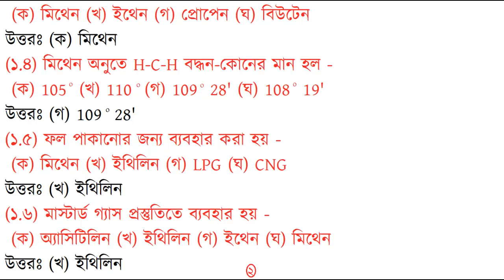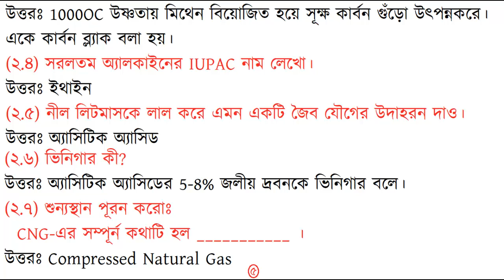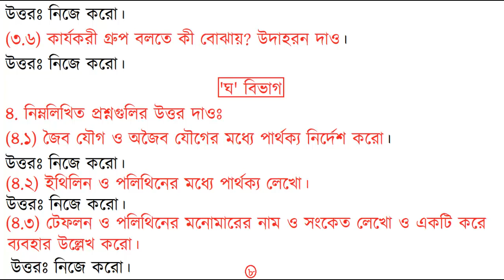Physical Science Class Notes 2018 WBBSE Part 13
এই ভিডিওতে Physical Science [ ভৌত বিজ্ঞানের] ত্রয়দশ অধ্যায়ের 'Class Notes' দেওয়া হয়েছে।